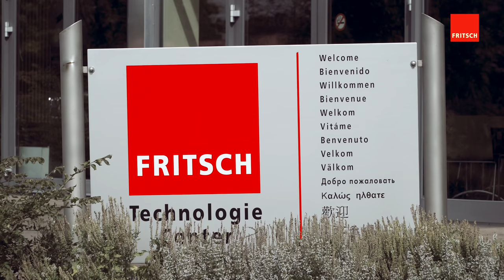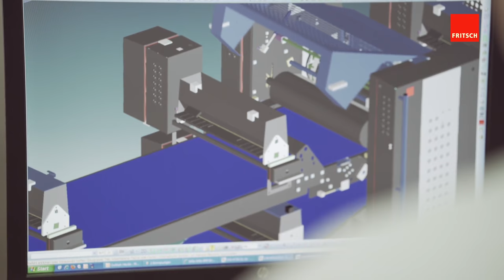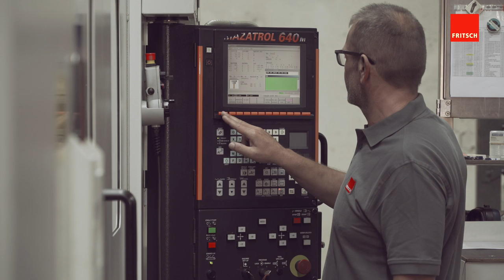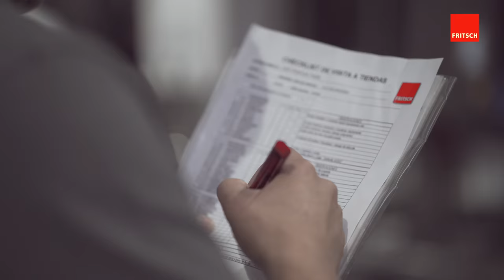Welcome To FRITSCH | Image Trailer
FRITSCH - For decades this name stands in the world of bakery technique and technology for high quality, efficient lines and groundbreaking innovations in dough forming and processing. The company, with headquarters in Markt Einersheim (Germany), provides its machines and lines for the production of premium products in the whole world.